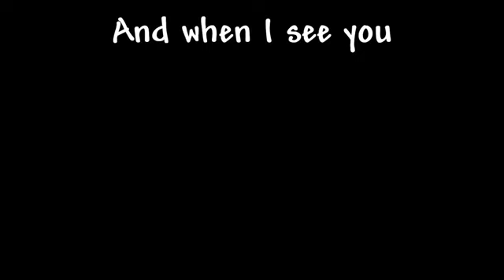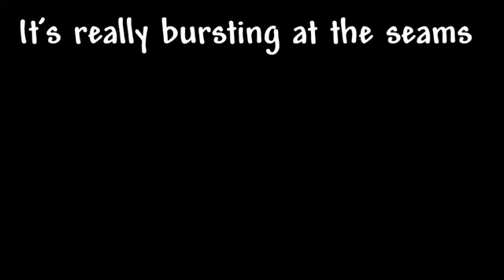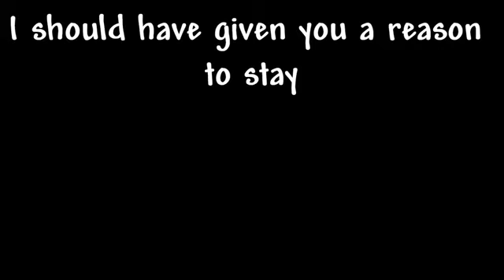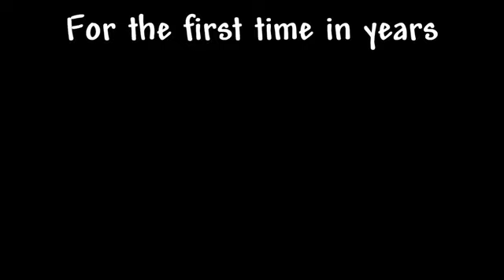Death Cab For Cutie - A Lack Of Color (Lyrics)